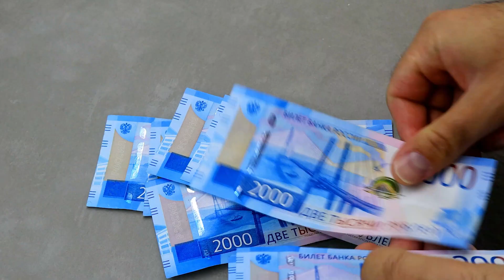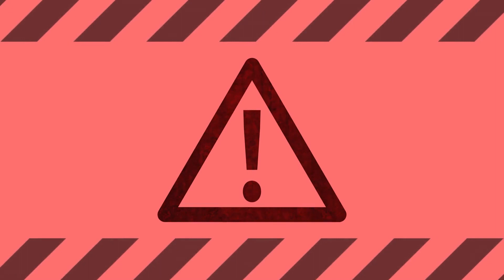HORRIBLE Big Cat Attack Ate Two Hunters ALIVE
Prepare to be spellbound as we delve into the chilling true story of Vladimir Markov, a Russian poacher who found himself in the jaws of the most fearsome predator of the Frozen Taiga forests - the Siberian tiger. This tale of terror, considered one of the deadliest tiger attacks in history, serves as a cautionary tale about the dangers lurking in the wilderness. In this harrowing incident, which echoes the HORRIFYING Big Cat Attack on Two Hunters, we witness the Siberian tiger's immense power and deadly precision firsthand. With razor-sharp teeth capable of tearing off limbs and a vengeful, cunning nature that allows it to stalk and hunt with ease, this creature is not to be underestimated. Join us on this spine-tingling journey as we uncover the shocking details of this blood-curdling event.